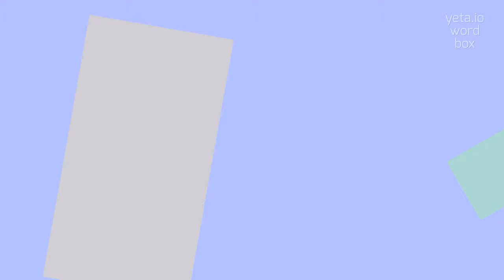SEMIFIGURATIVENESS - HOW TO PRONOUNCE SEMIFIGURATIVENESS?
SEMIFIGURATIVENESS -  Pronunciation, Meaning, and How to Use It in 2023

How do you pronounce semifigurativeness?
What is the emphasis on each syllable in semifigurativeness?
Can you break down the pronunciation of semifigurativeness?
Are there any alternative pronunciations for semifigurativeness?
How can I improve my pronunciation of semifigurativeness?
Is there a specific rhythm or intonation when saying semifigurativeness?
What are some common mispronunciations of semifigurativeness?
Do native speakers find it difficult to pronounce semifigurativeness?
What are some similar words or phrases to semifigurativeness in terms of pronunciation?
Can you provide a phonetic transcription for semifigurativeness?
Definition:
Semifigurativeness refers to a quality or characteristic of something that is in a state of being partially or incompletely represented or depicted.
It is often used in artistic or literary contexts to describe elements or aspects of a work that are suggestive or symbolic rather than literal or fully explained.
Semifigurativeness allows for ambiguity and interpretation, inviting the viewer or reader to fill in the gaps and engage with the work on a deeper level.
Pronunciation:
To pronounce semifigurativeness, break it down into syllables like this: sem-i-fig-ur-a-tive-ness.
Each syllable should be pronounced clearly and with emphasis.
Test yourself by speaking the following examples:
1. The painting had an air of semifigurativeness, leaving the viewer to ponder its deeper meaning
2. The poet used semifigurativeness in her poem, allowing readers to interpret its symbolism in multiple ways
3. The film's storyline employed semifigurativeness, leaving certain events and character motivations unexplained
Hope it will help you to answer on the following questions:
1. How does semifigurativeness enhance artistic expression?
2. What are some examples of semifigurativeness in literature?
3. How does semifigurativeness differ from literal representation?
4. In what ways can semifigurativeness be interpreted in visual art?
5. How can an artist use semifigurativeness to evoke emotions?
6. How does semifigurativeness create ambiguity in storytelling?
7. Is semifigurativeness a common technique in contemporary art?
8. How can semifigurativeness contribute to the viewer's engagement with a work of art?
9. What are the benefits of incorporating semifigurativeness in poetry?
10. How does semifigurativeness allow for multiple interpretations in a piece of art?